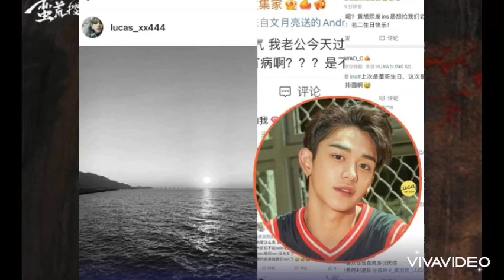TIN NÓNG CBIZ 10/2: ĐỊCH LỆ NHIỆT BA DƯƠNG DƯƠNG VẪN HOT, VƯƠNG NHẤT BÁC VALENTINE